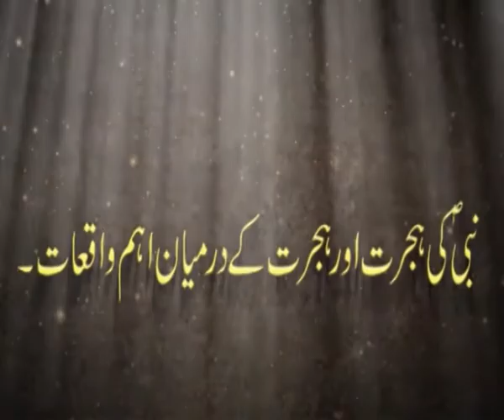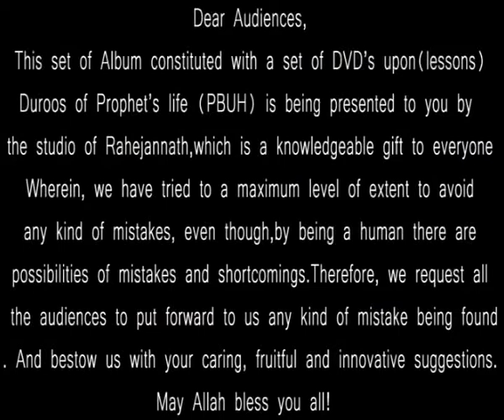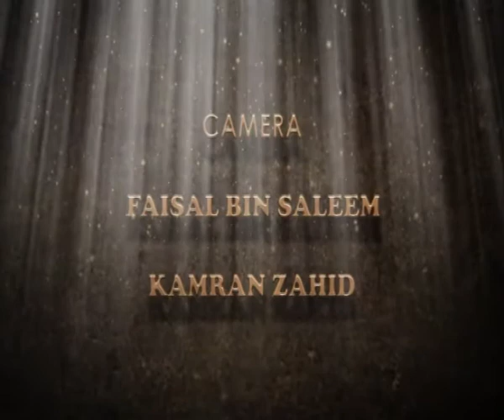Seerat Un Nabi SAW Dars 27 hijrat ke darmiyan ahem waqeat BY Shaykh Abdul Ahad Nazeer